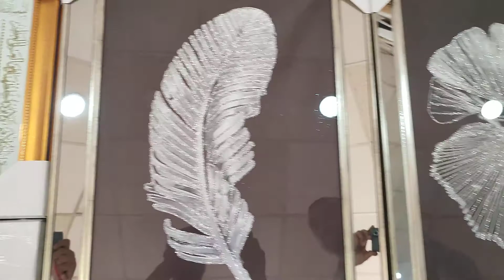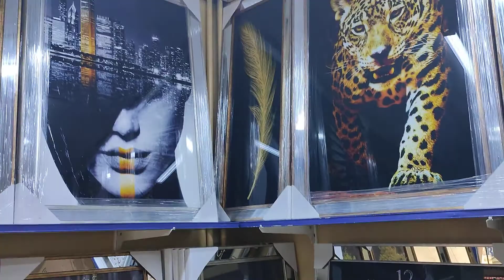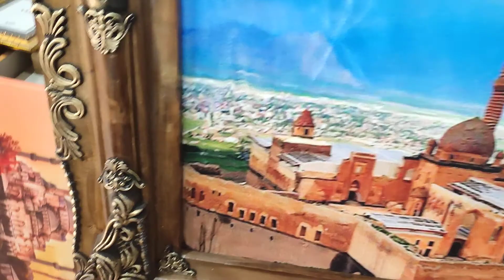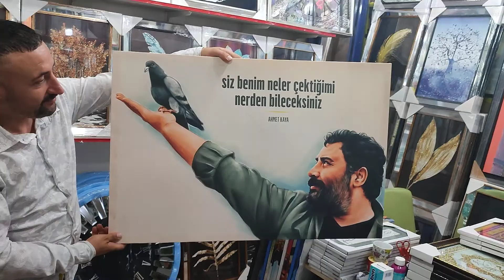Ağrı Doğubeyazıt Beyazıt pasajında ithal tablolar bulunur yaz indirimi de büyük Beyazıt pezaji üst k